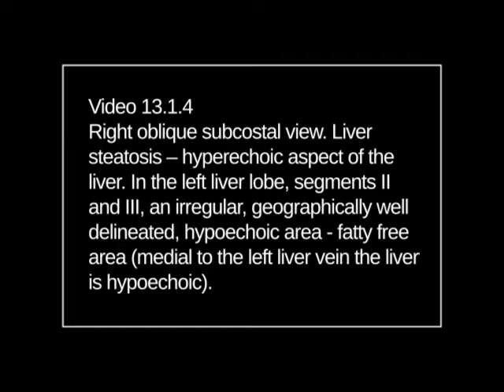Liver - Diffuse Liver Diseases vid ch13 1 4